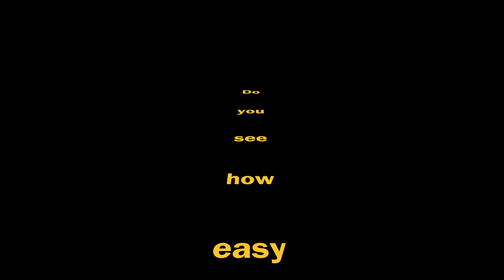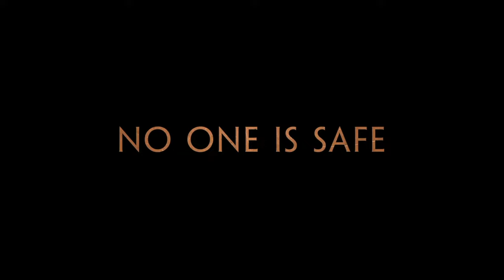Ep. 211 The Acolyte - A CRINGE pile of HORSE 💩💩! Time of DEATH - Star Wars, June 4th 2024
Well, Time of Death: June 4th 2024.

It was inevitable wasn’t it? Star Wars was truly on its last legs and was closing in on its own NON-galaxy… Far, far away….

But for real, if you were to take ANY Human Resources training video, mix it with elementary school kids in a play, then film it in front of a blue screen… You still wouldn’t get to half the level at which The Acolyte was ABYSMALLY GARBAGE! And honestly, it’s HYSTERICAL!

The level of WOKENESS in this series is something I’ve never seen before. It makes sense why disney waited so long to release this… Probably like Echo, either they NEVER wanted to release it in the first place, or they were finding JUST the right time! It is Disney after all.

Ultimately, The Acolyte will try and find the last remaining Star Wars fans and make sure they never return. Personally I feel Disney did this on purpose and the rumor mill is only suggesting that this show is going to get A LOT WORSE!

At this point I wouldn’t even suggest THE FORCE be with you… LATERS!

Rumble.com/spotofnerd
YouTube.com/spotofnerd

Podcast - Spotify, Apple Podcasts, Google Podcasts, and other podcast streaming services

The Price is Right - The Price Is Right Productions, Inc.

The Acolyte - Walt Disney Studios, Lucasfilm
Kmart HR Video - Kmart Corporation
Thunderbirds Are Go - Century 21 Cinema Productions, Associated Television